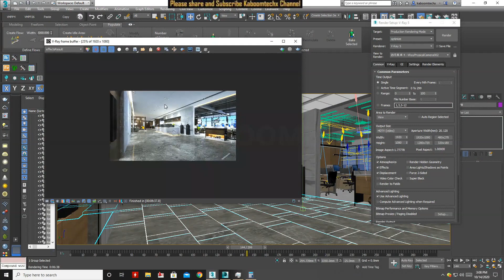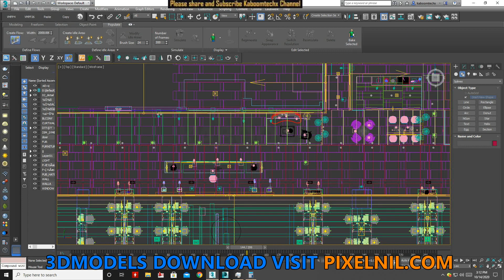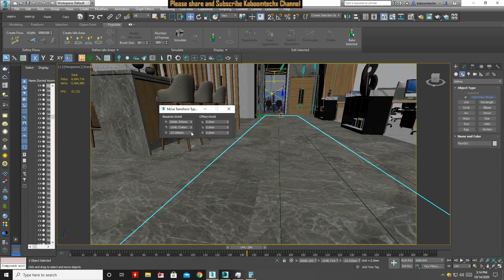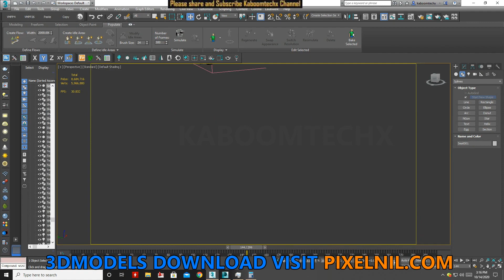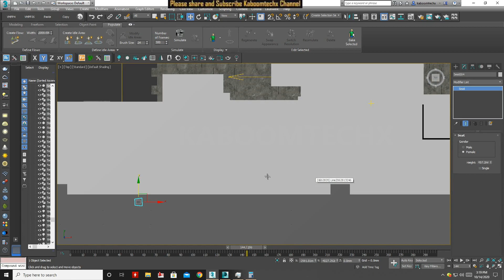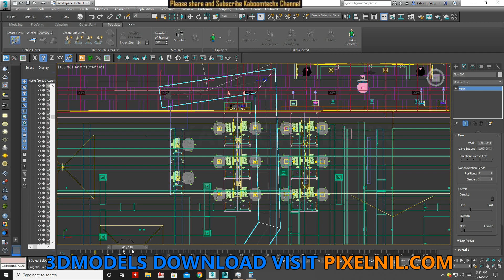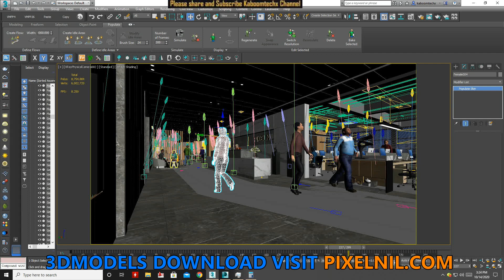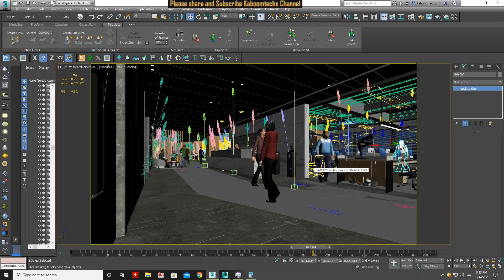Animated peoples Add on Interior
NAMASTE DOSTO, IS  VIDEO ME APKE LIYE LAYA HU 3dsmax me Animated peoples Interior me kaise  add krte hai

Live time  sunday /Saturday 3pm please come

PSU: Circle Raw Power 850 Watt APFC ATX Version 2.31 Modular Gaming Power Supply SMPS

MOTHERMOARD:ASUS Prime A320M-K AM4 uATX Motherboard With LED lighting DDR4 32Gb/s M.2 HDMI SATA 6Gb/s USB 3.0

2 GRAPHIC CARD WITH SLI: 2 x GTX 660